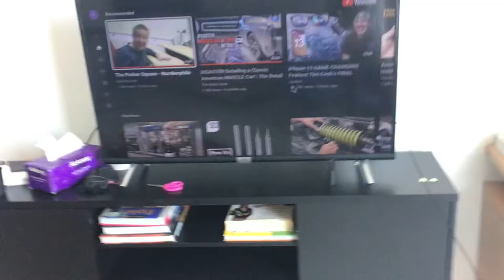What I did